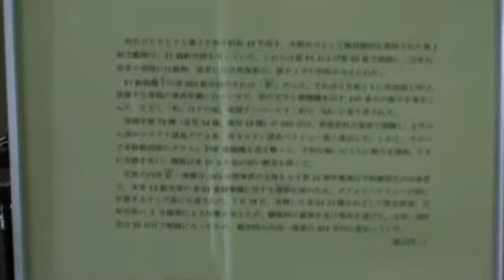河口湖飛行機博物館 ゼロ戦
河口自動車博物館に隣接し貴重な機体が展示されています。